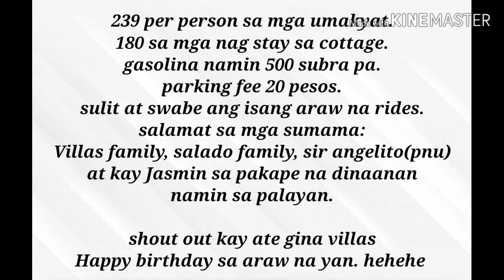Dingalan: With My New Sniper 150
One day travel manila to dingalan tapos balikan din.
nice place.
nice road better than marilaque 😂
salamat sa mga sumama sa byahe.
Villas family, salado family at kay kuya angelito.